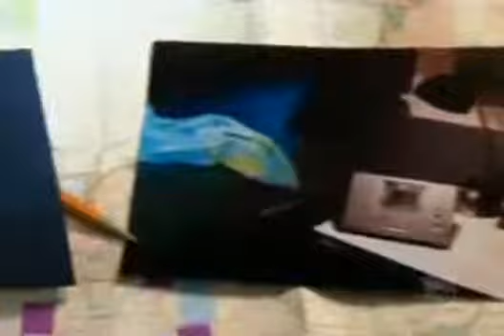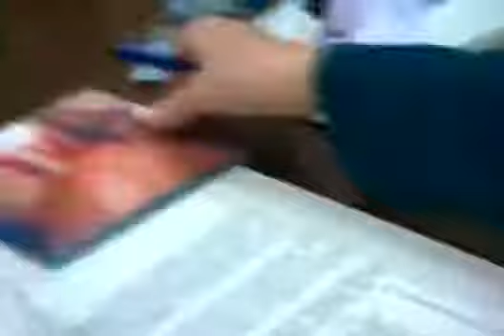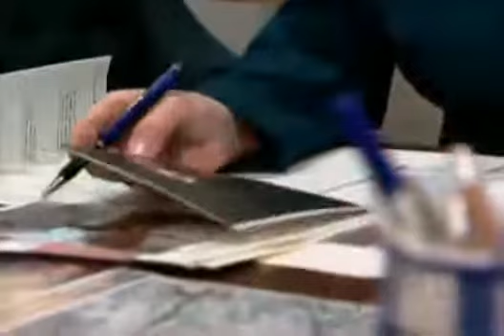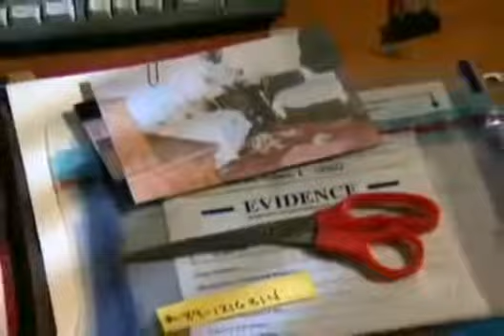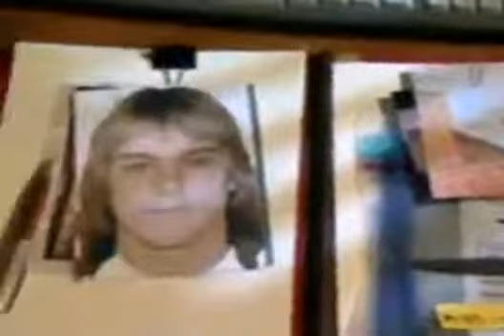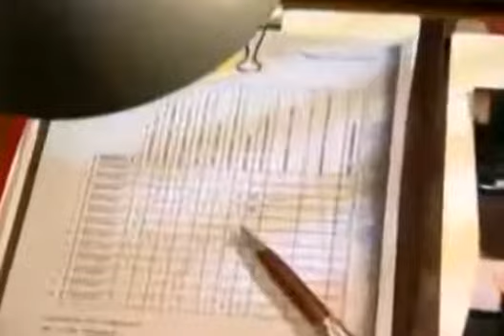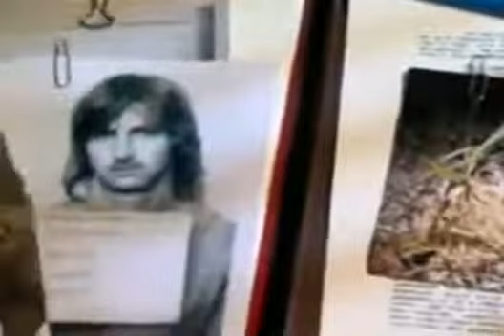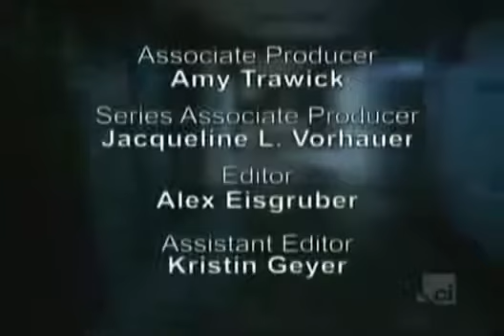Body of Evidence The Phantom